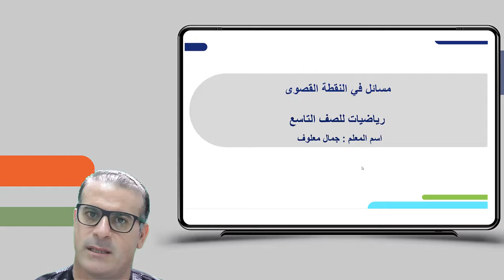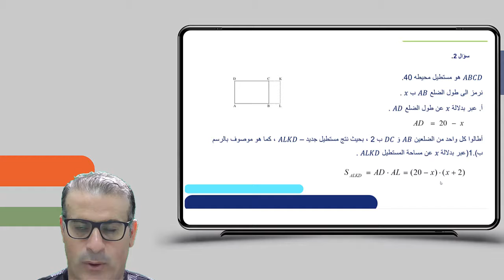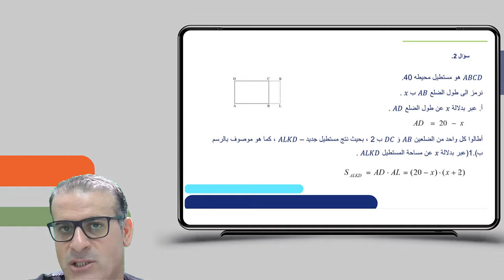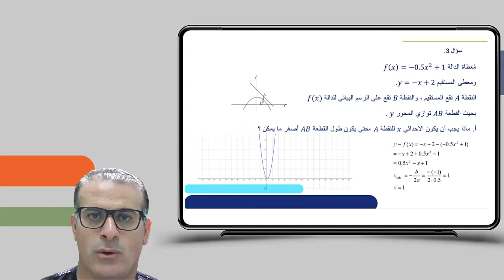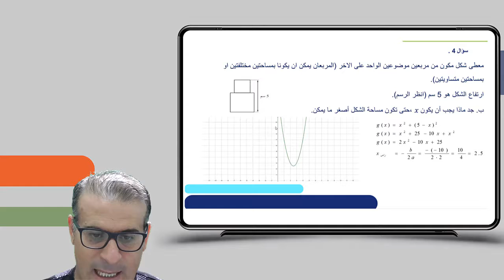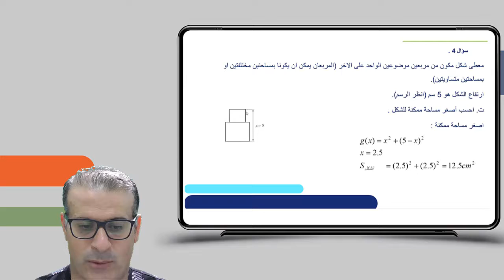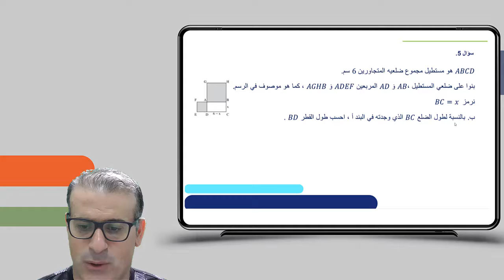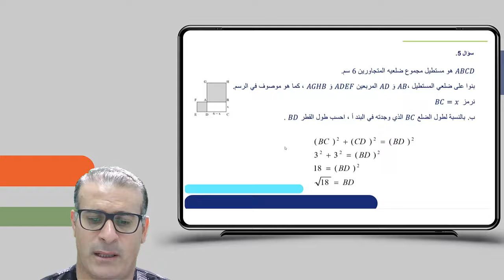בעיות ערך קיצון בפונקציה ריבועית א - שטחים | מתמטיקה לכיתות ט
שם המורה: גמאל מעלוף
למידע נוסף במרחב הפדגוגי:

*קוד השידור: 1_zw86yqw4*